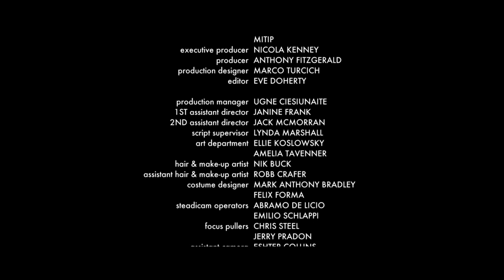The Trap 2019 (Short Film) Michelle Fairley.